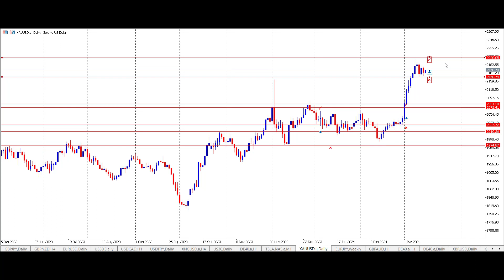Gold contract stays bid as traders pick up a bargain.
The XAU/USD contract has made a tremendous run from the $2050 level up to $2200 in just the last fifteen trading days. Price is still well big at the $2160 level as traders follow BTC traders and look to run prices even higher to $2200 and above. With inflation coming under control the big-ticket issue facing traders is the US debt and the likelihood that this could at any moment be recognised by foreign investors as no longer being manageable. The idea being that traders are looking for a safe haven which of course Gold is traders typical first port of call.